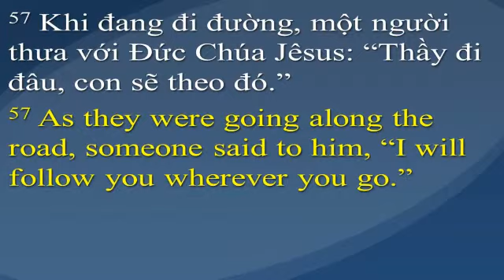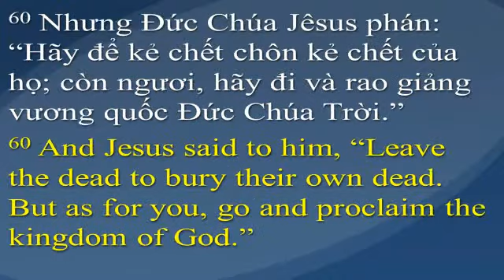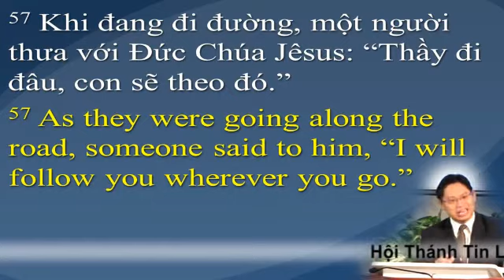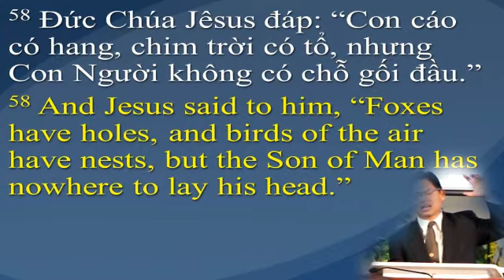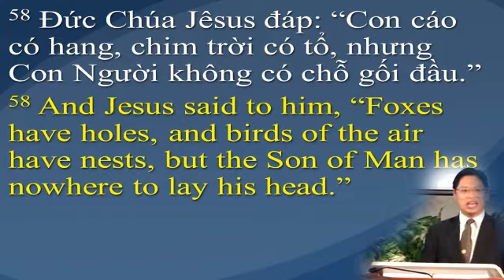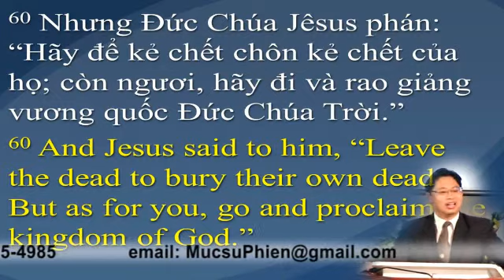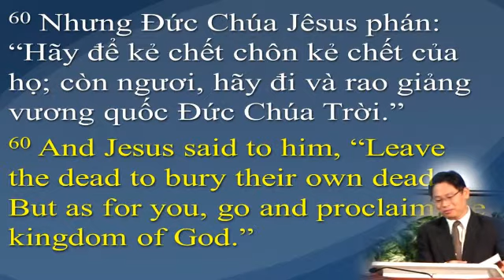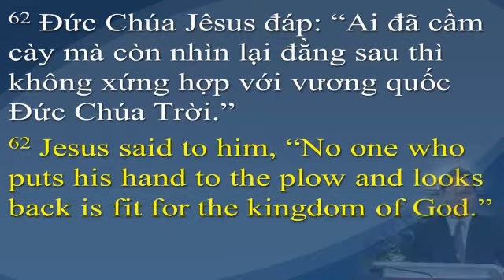Luke 9:57-62 Total Commitment.wmv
Luke 9:57-62 Total Commitment
1. With All My Trust  2. With All My Plan and Dream   3. With All My Affections
Note: English version Mrs. Phien Nguyen